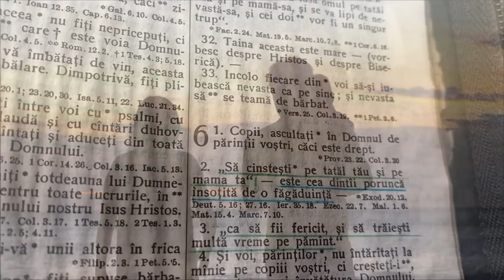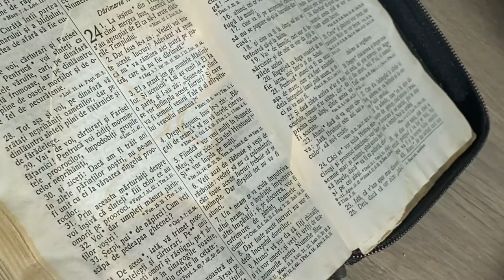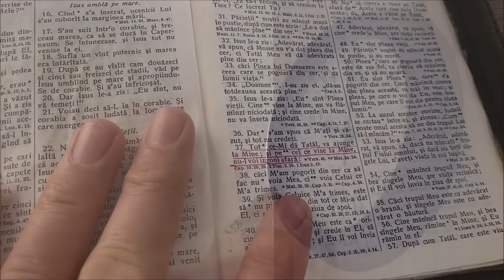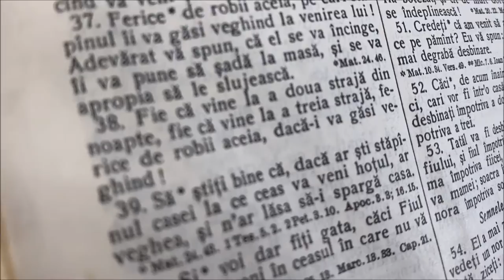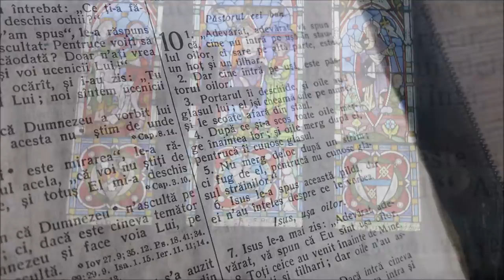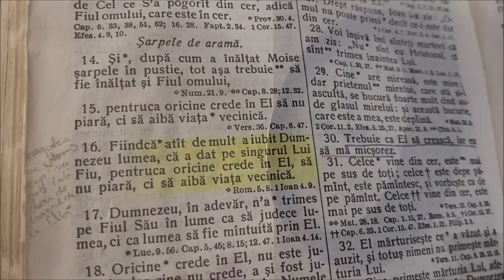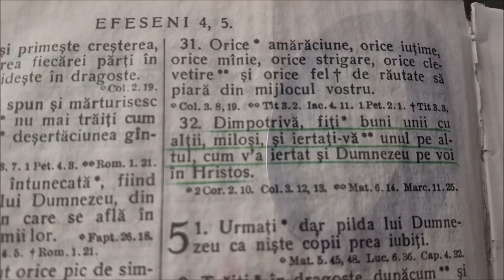În vremuri tulburi - Adrian Cost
În vremuri tulburi
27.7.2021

Cu gândul și inima-mi spre cer
Mă uit în jur și mă întreb
Va fi un ceas, ori încă o zi?
Mai mult, un an ori cât o fi?

Aștept și cred că s-a împlinii
Așa cum multe se împlinii
Exact așa cum  este scris
Timpul e scurt, Isus revii

Sunt vremuri tulburi și târzii
Cu apăsări și pandemii
Cu semne ruperi și furii
Natura amenință, când vi?

La minte oameni-s stricați
Valorile ce le-am iubit
Acum sunt de neângăduit
Cuvântul “mamă”, “tată” ,“fiu”, Ori “fică” să nu mai poți ca să le ți
Să lași mizeria și scârba
În școli să-învețe ai tăi copii

Se arată legi și hotărâri
Ce schimbă mult în ce va fi
Dar toate știu că le-ai vestit
Și nu e mult și Tu revii

De-o fi o oră sau o zi
Mai mult de-o lună, ori cât o fi
Ajută-mă Isus iubit
Să fiu cu viața-mi ațântit
La tot ce Tu ne-ai prevestit

Să mă păzesc de înșelare
De amăgire de pierzare
Să cer lumină-n ori ce pas
Pe brațul Tău eu să mă las

Te rog Isuse în orice zi
Prin Duhul Tău cu mine fi
Singur eu nu pot reușii
Să trec prin tot ce-o mai venii

Cuvântul Tău să-L pot rostii
Prin confruntări și ispitiri
Să spun și eu : “Da ! Este scris”
Și Tu să spui “și tu-ai învins”

Nimic din tot ce întâlnim
Na fost să fie ne vestit
Chiar faptul că vom fi goniți
Că n-om putea să cumpărăm,
Să fim normali să progresăm
Fără ca semnul să acceptăm

Pe scena marii omeniri
Se orchestrează noi domnii
Se pregătesc în masă puse
Tehnologii de om compuse
Să controleze de o fi
Chiar genul, voia, gândul
Dorința, pasul, legământul

Să compromită ce-i creat de Dumnezeul Preaânalt
Să atingă-al nostru ADN
Cu mari schimbări și alterări
De acea-i scris “A TE FERI!”
De semnul fiarei când va fi

Prin Duhul Tău Te rog ne-nvață
Să ne păzim de tot ce-i rău
Ba chiar și de, doar pare rău
Să alegem doar ce e spre viață
Să n-avem frică de ce-o fi
Ce vom mânca, ori ce-om purta

Tu porți de grijă și la vrăbii
Noi știm o Doamne că ești pază
Vei fi cu noi și faci o oază
Chiar și de-om trece prin cuptor
Și când e soare și de-i nor

Ne-ai spus că-n vremuri înspre seară
Chiar mulți din cei ce erau frați
Vor da la moarte fără teamă
Pe cei de Tin răscumpărați

Va fi o ură fără margini
Și mulți atunci vor căuta
O formă de credință oarbă
Fără să ardă pe altar

Cu cântec și cu formă multă Dar fără de trăire sfântă
Lipsiți de grijă de orfan
De văduvă și de cel slab

O formă de evlavie
Fără de Tine în corabie
Creștini ce-acceptă orice cursă
De frica de a pierde concediul
Confortul, luxul sau prilejul
Dea strânge aur și comori
Aicea jos la muritori

Cu-o dragoste mare de sine
De un nume mare, de câștiguri
Urcând la mese cu elita
Și-n compromis gata să piardă
Frăția ce de altădată îi aduna
La post, cântări și mijlociri

E mare atenția pe culte
Salarii mari, orgolii multe
Religie, priviri înalte
Denominații cât de multe,
Doctrine și învățături mai multe
Jocuri politice, alese
Cu ținta dar la locuri drese
Văzuți pe scaune înălțați
Dar de păcat ne condamnați

O generație înfrântă
Cu lideri mândrii și osândă
Fără lumină și exemplu
Trăind ca fariseii vremii
Fără de dragoste de semeni

Trecând în grabă fără veghe
Pe lângă sufletul ce piere
Dar alergând la ordinare
Că-s puși  și ei azi în lucrare

Un nume mare în cărți pe rafturi
Dar fără de-o mărtuire vie
Fără exemplu în trăire
Accentuați pe vorbărie
Lipsiți de o dragoste vie

Aici sunt mulți dar nu sunt toți
Hristos mai are o rămășiță
Și va înflori o porumbiță
Cei cu ulei găsiți vor fi
Cu Domnul Slavei pururi vii

Fiți harnici și-adunați popoare
Vestiți a Lui mare Iertare
Chemați suflete la pocăință
Atât e tot să ai credință

Adună snopi, adună spice
Chiar boabe de pe jos
Mai plângi, mai caută ridică
Încurajează făr odihnă

Până atunci rostim prin unde
Prin parcuri, adunări și-n târguri
De vremuri, semne și veghere
Ca hoț El vine fi de veghe!

Un timp vei fi ca o “urâciune”
Să spui ce Biblia ne spune
De timpul care-a fost vestit
De semnele ce so împlinit

O zi , o lună ori cât o fi
Aștept, mă apropiu știu că vi
Ajută-mă în orice ceas
Să-mi fie sufletul gătit
Când trâmbița va răsuna
Să plec acasă în Slava Ta

Și tu ce asculți aceste versuri
De nu ești încă pregătit
Pășește-n grabă al meu amic
Dă-ți imima fi mântuit
Și așa vei fi și tu răpit

stock image : from multiple sources SHutterstock, Vivemo, News Reports, Documentary by Science Time Tegmark, M.